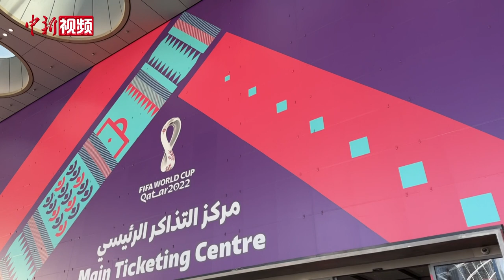非洲球迷如何看世界杯？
2022卡塔尔世界杯将于11月20日至12月18日举行，预计将吸引约120万球迷前来观赛。
        当地时间11月18日，小新来到卡塔尔世界杯票务中心，跟来自加纳的球迷聊一聊他们对世界杯的期待。